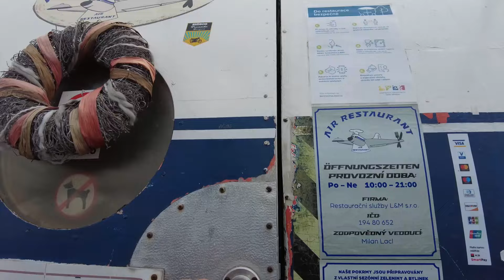tourvideo Essen im Flugzeug ✈️ und Kaffee aus der einhell Maschine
Gerne könnt ihr auch ein Abo hinterlassen. Wir sehen uns später. Bis dahin "Auf Morgen bis Wiedersehen"